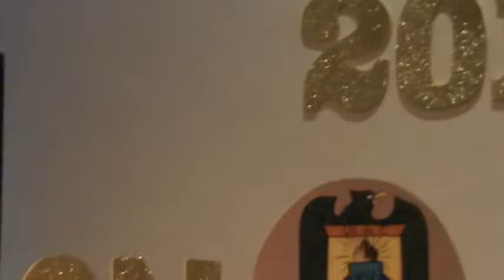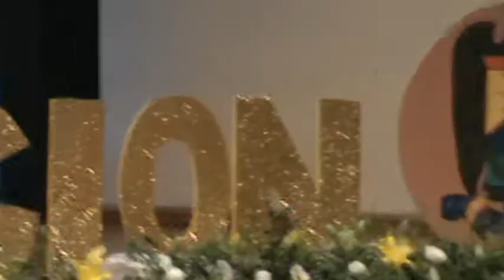graduacion NALLELY NOHEMI UAC 2018 video 2 de 3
mi hija un logro mas gracias a DIOS